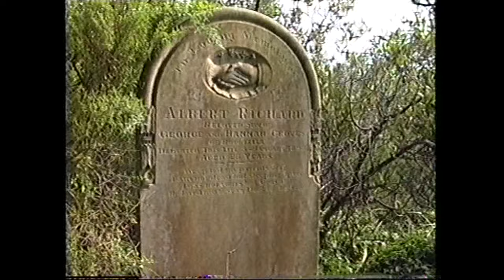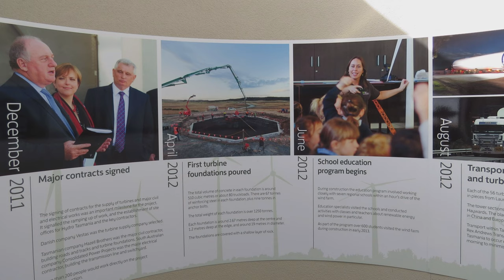UHD Cape Portland and Tregaron Lagoon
This is a corrected version of the previous Cape Portland video. Manalargena was an elder of the Ben Lomond Tribe and his territory was not at Cape Portland. This video also includes some footage of the migratory Sanderlings.